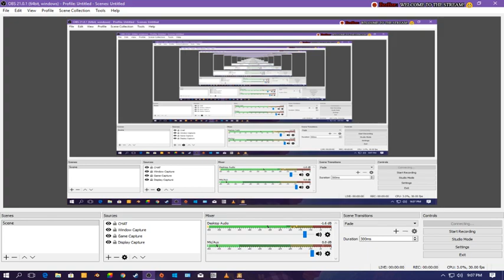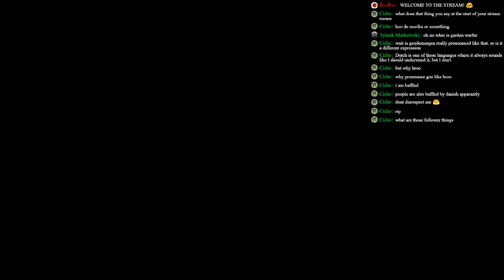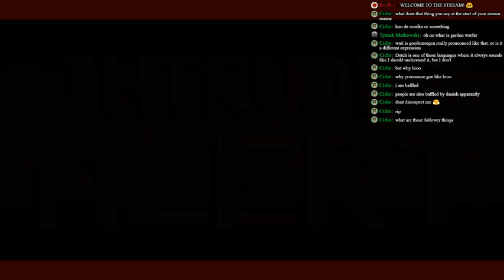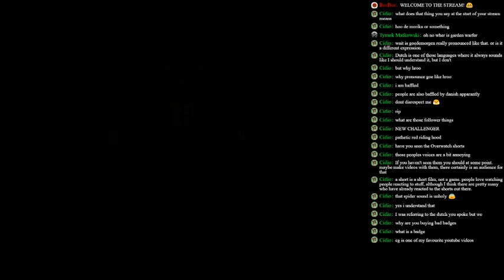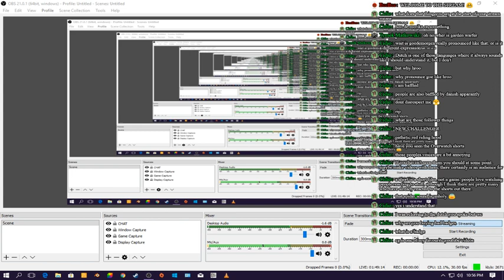WE'RE COOL AS ICE! | A HAT IN TIME | Live stream Bee Bee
TODAY'S THE DAY, WE'RE OUT TO PLAY!
AND ALSO- YES, I CAN ACTUALLY SEE CHAT NOW! :)